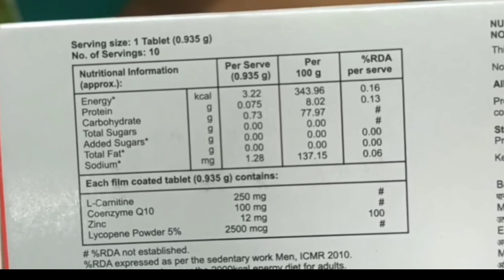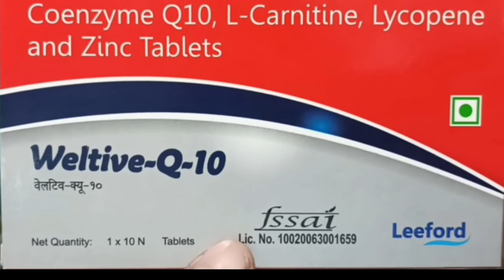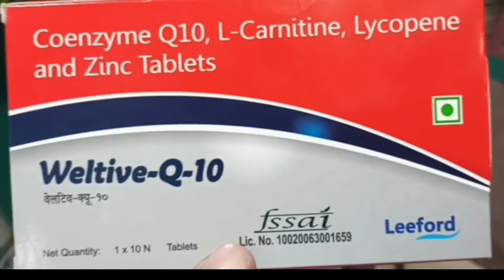Weltive Q 10 tablet uses in hindi | weltive Q 10 tablet price | weltive Q 10 tablet dose